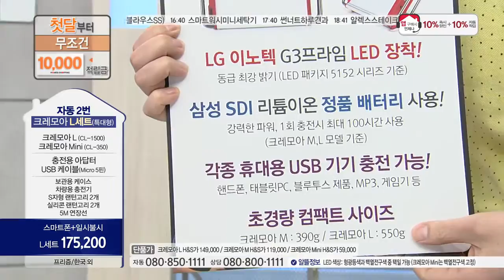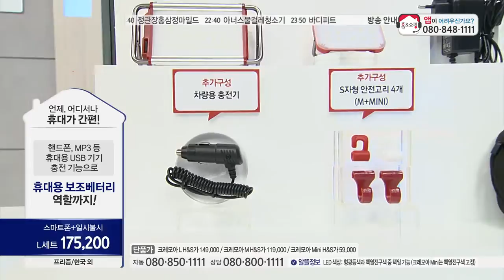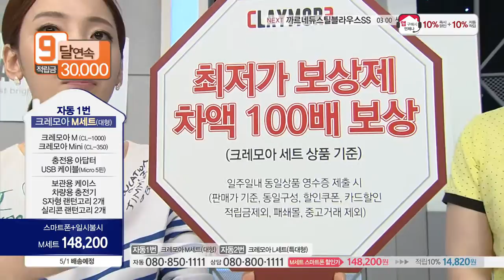[홈&쇼핑] 크레모아 무선 LED 랜턴 세트